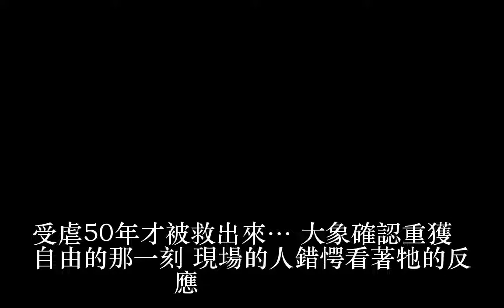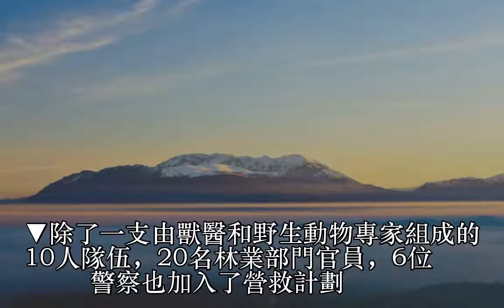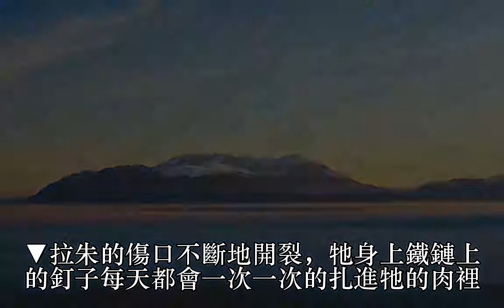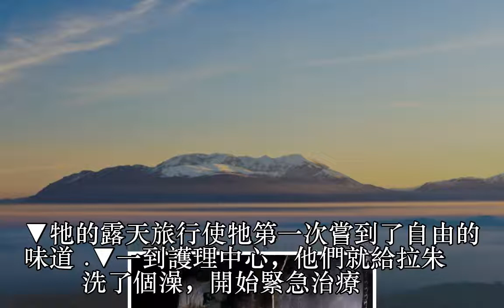受虐50年才被救出來… 大象確認重獲自由的那一刻 現場的人錯愕看著牠的反應